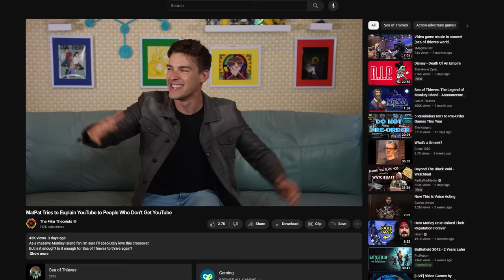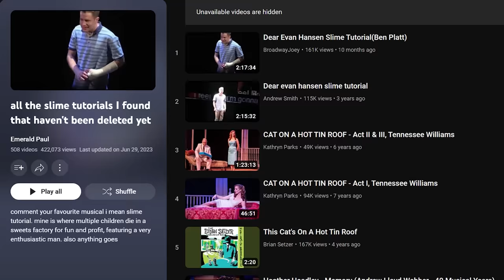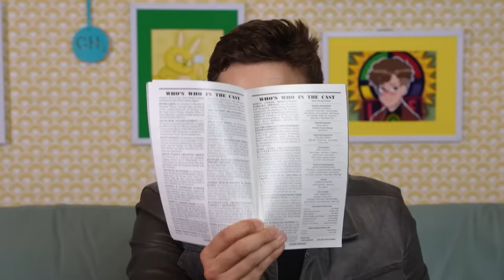Film Theory: This is Her FINAL Act! (Grey House)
See Grey House before it ends on July 30!

Hey Loyal Theorist, today we’re switching up our regular pop-culture-themed programming to follow up about my year of being uncomfortable. If you watched the Game Theory episode a few weeks ago you’ll know that I played in a PGA Tournament event and helped produce a Broadway play. Both were wonderful experiences, and today I want to break down EXACTLY how that play came to be and all the fantastic people I met along the way, including @ThomasSanders,  @Ranboo, @TheGamerFromMars, @WaitintheWings, and @SwellEntertainment. Plus if you stick around, I promise you’ll find some hidden lore…

*Join Our Other YouTube Channels!*
*Credits:*
Writer: Matthew Patrick
Editors: Dan "Cybert" Seibert, AbsolutePixel, and JayskiBean
Sound Designer: Yosi Berman
Thumbnail Artist: DasGnomo